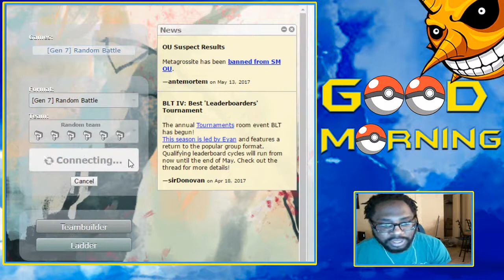Pokemon Showdown Live Morning Madness Double the Madness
My Plugs

                                                   The Homies
TheWilofD: